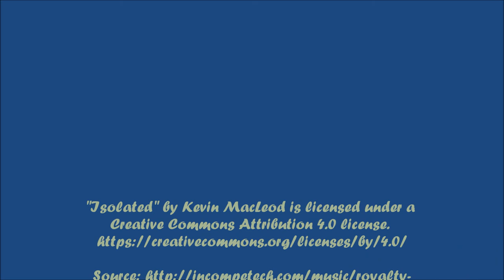Sunset July 31, 2021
Sunset on the last day of July 2021.
Short timelapse.